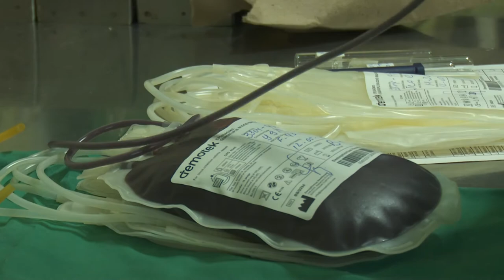Enfermeros y trabajadores del sector jurídicos de Granma hacen donaciones voluntarias de sangre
En el contexto actual con  184 países afectados por la covid, más de cuatro millones de personas  contagiadas y unos 300 mil fallecidos,  todo aporte  en función de la salud es bienvenido.